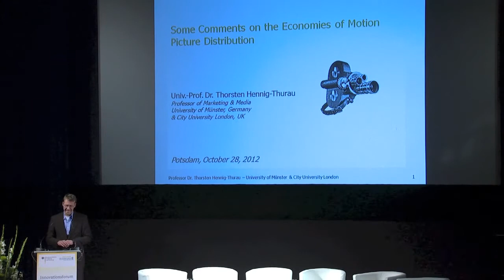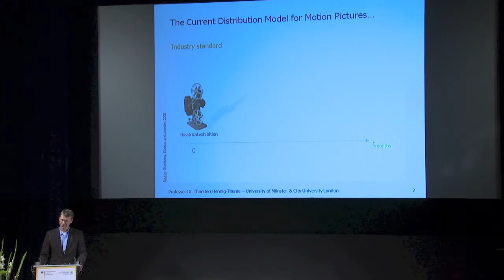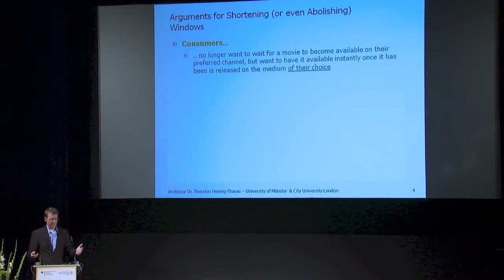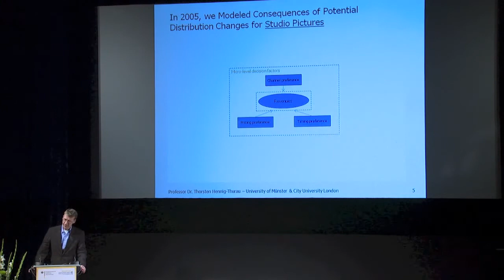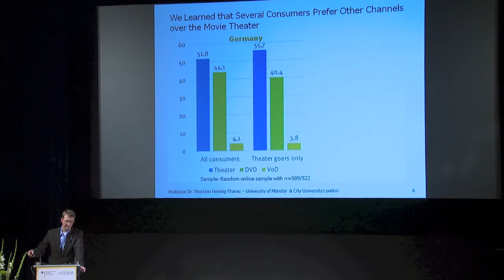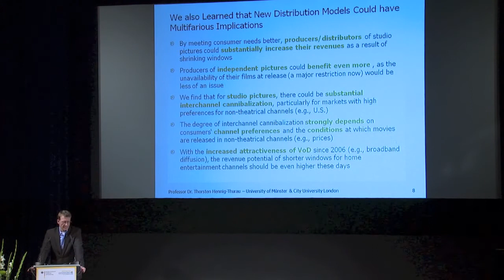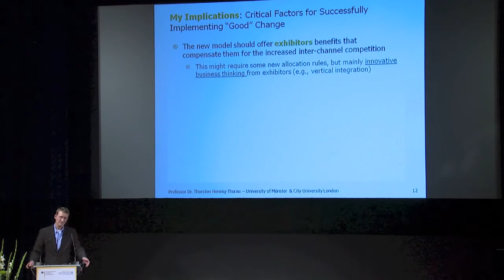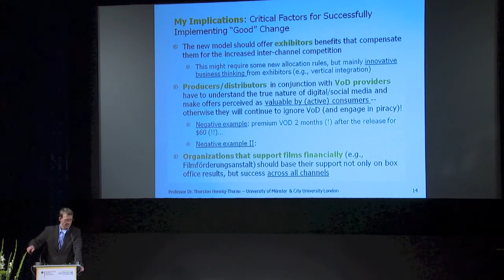Streaming cinema: Impulsvortrag Prof. Dr. Thorsten Hennig-Thurau (Uni Münster)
Der Marketingprofessor der Uni Münster spricht in seinem Vortrag über seine Forschungen zum Thema Filmvertrieb